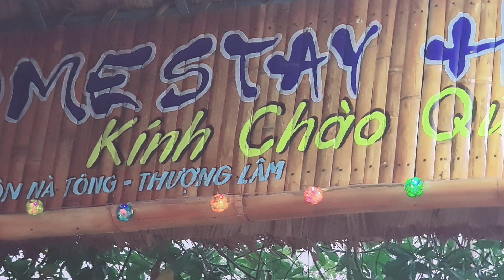NÔNG THÔN ĐỔI MỚI (Thôn Nà Tông, xã Thượng Lâm, huyện Lâm Bình, Tuyên Quang)